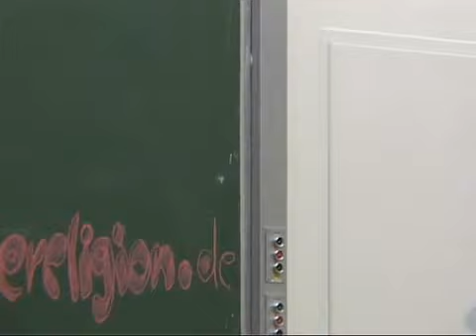Der Koran: Ein Wunder! Teil 1